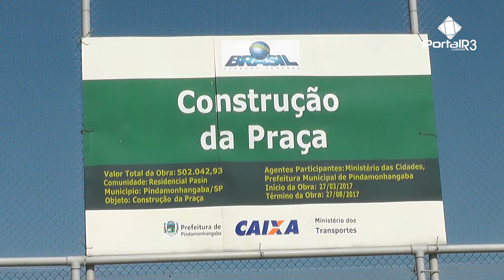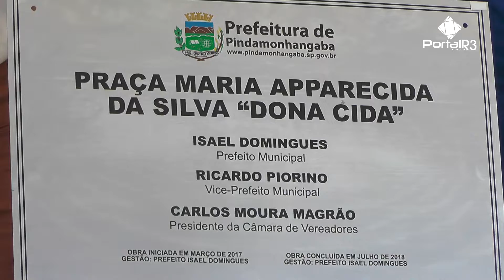Praça do Pasin é inaugurada em Pindamonhangaba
A prefeitura de Pindamonhangaba inaugurou a praça do bairro Pasin, no distrito de Moreira César. A obra era uma reivindicação antiga dos moradores daquela região e foi iniciada no primeiro semestre de 2017. No total, foram investidos R$ 500 mil, sendo parte da verba oriunda de emenda parlamentar.